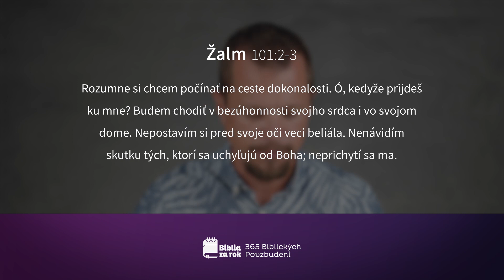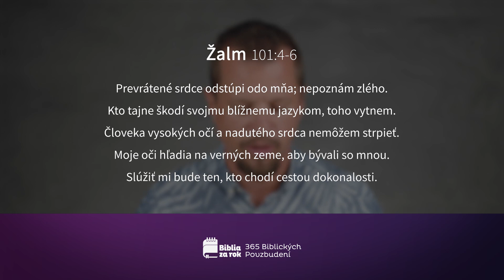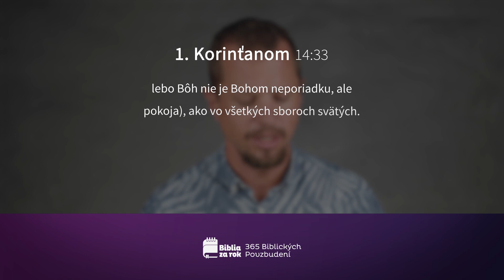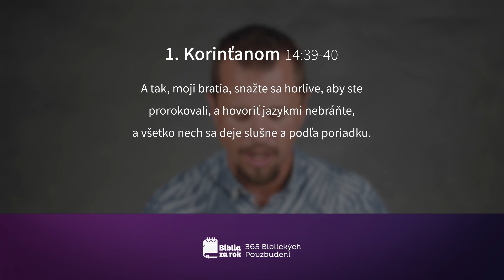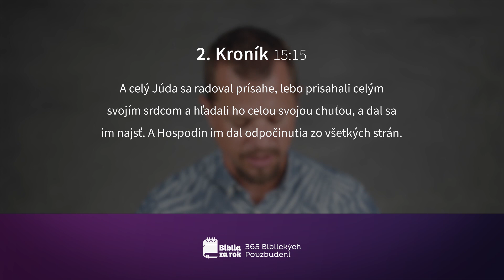Deň #233 - 365 Biblických Povzbudení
Dnešné pasáže:
Žalm 101:1-8
1. Korinťanom 14:20-40
2. Kroník 13:1-15:19